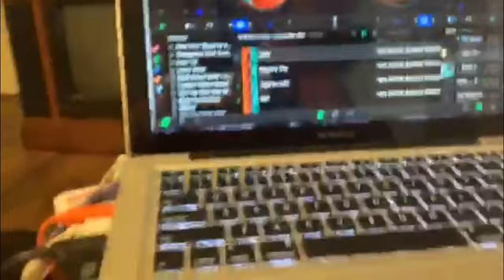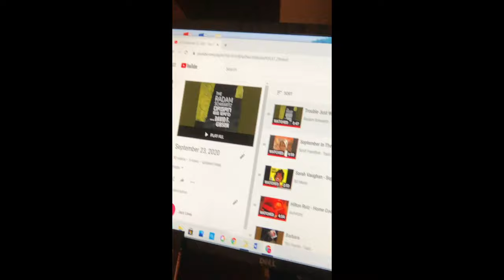KBOO Volunteers Show their Home Studios During COVID19 Closure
Our volunteer hosts have been hard at work during this pandemic to continue to bring you great radio - news, information and music. But they have been doing it from home!! Check out this video for a glimpse into some of our volunteers' home studios.
And remember to supportKBOO in our fall fundraising campaign! with your pledge of support.